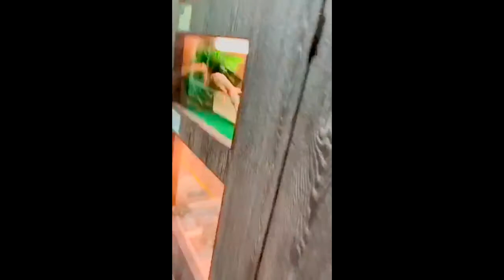Рептилии (ящерицы и крокодиловые). Экскурсия.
Онлайн экскурсия по северскому зоопарку.